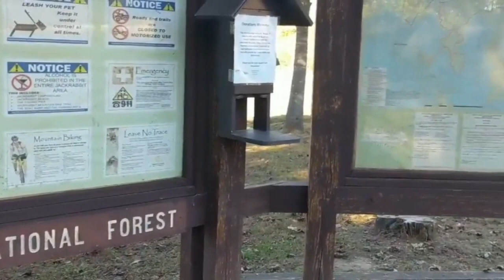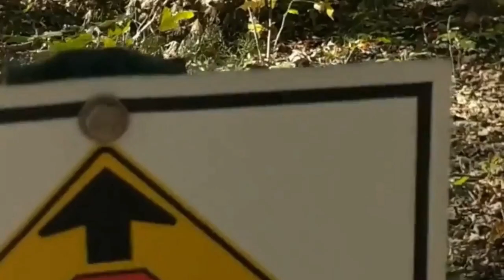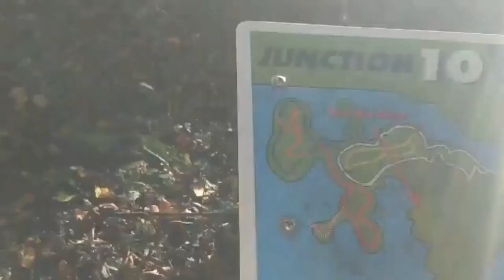Airstream Azza Dream Presents: Welcome To JackRabbit Mountain Trails in Hayesville, NC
This was a first for us. The footage for this video was completely filmed by our Pixel 2 and edited with Filmora Go. It was fun trying to put together content with the phone but Ill stick to my computer unless it is a simplistic video. Enjoy our adventure through Jackrabbit Mountain Park in Hayesville, NC